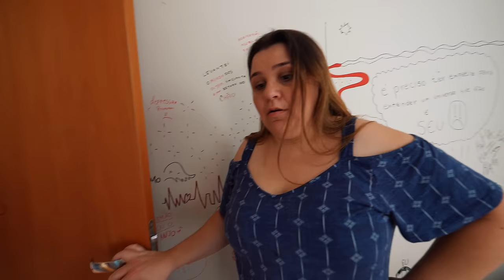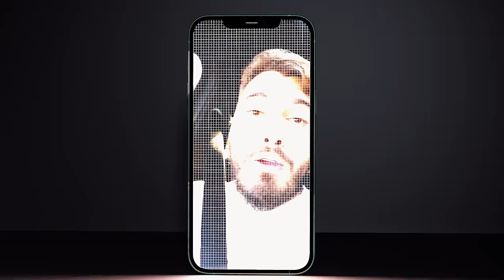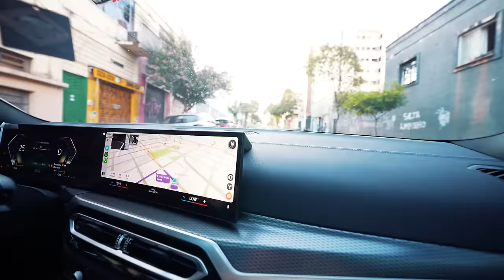A Aninha Quebrou O Celular Antigo da Amiga Falsa e Depois Deu Um Iphone Novo